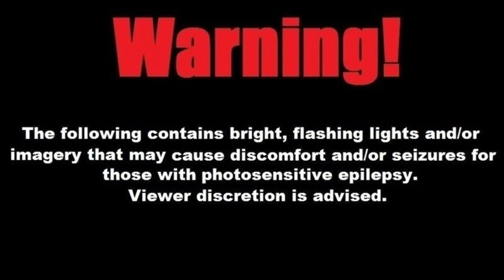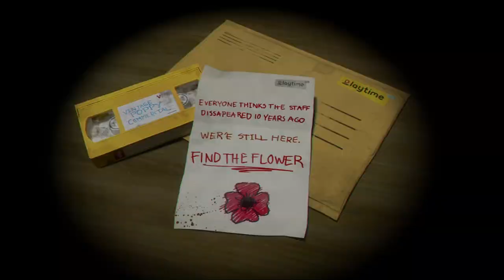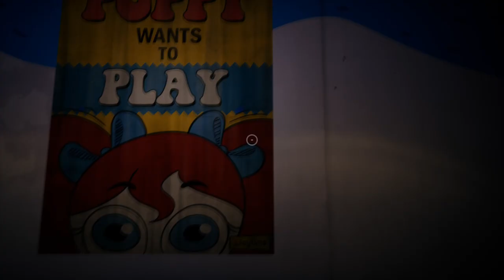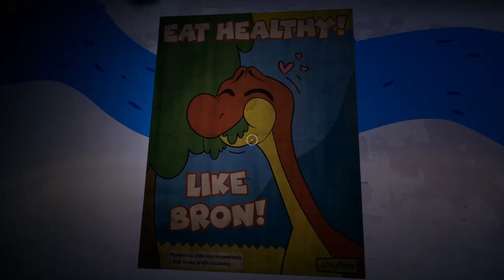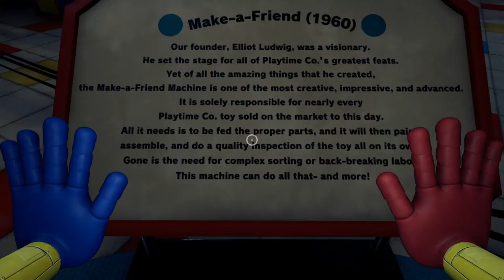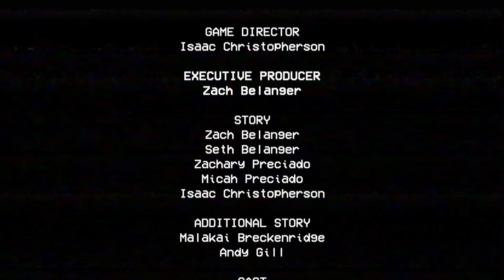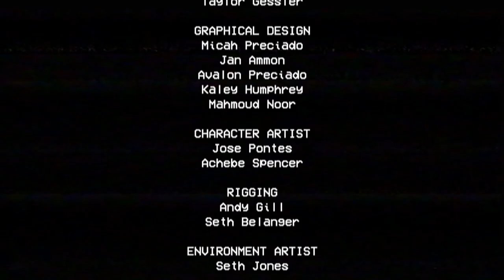Poppy Playtime (PC) Episode 1 - Games from the Crypt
Lost in an animatronic doll factory, you must discover what happened to the employees who have vanished without a trace. Poppy Playtime is an animatronic nightmare of a horror game, and we're here to play it!

Every week, Games from the Crypt presents a horror game highlight reel for your delectation.

Samples:
Hit 'em High
Artists: Busta Rhymes, Coolio, Method Man, B-Real, L.L. Cool J.
Album: Space Jam (1996)

Main Theme:
Black Tar - Music by Karl Casey @ White Bat Audio